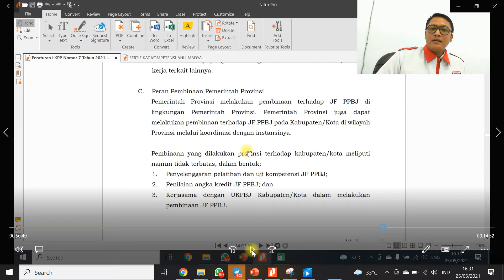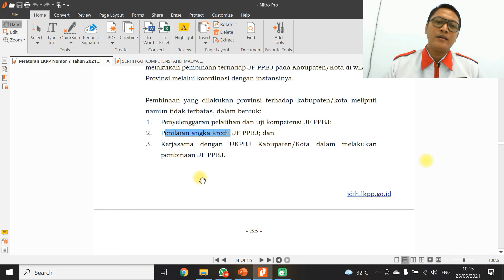Peran Pemerintah Provinsi Dalam Pembinaan Fungsional Pengelola Pengadaan (PerLKPP 7/2021)